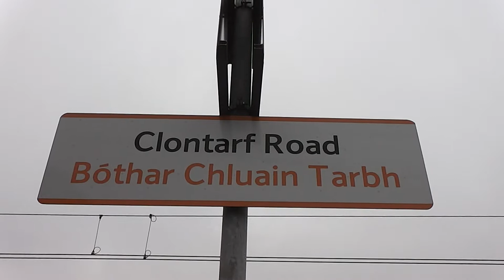IE 077 & 074 on Tara Mines duties - 9th February 2015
Two of Irish Rail's class 071 locomotive were on Tara Mines duties for most of the month of February. The numbers of the loco's were 077 (With the new grey freight livery) and 074 (In the older Silver and Black freight livery).

The video starts off at Clontarf Road where we see 071 class locomotive number 077 passing with the 9:30 laden Tara Mines train.

Then after a nice cup of tea and a bite to eat we head up to Ashbrook where we see 077 again with the 14:00 empty Tara Mines train to Tara Mines Co. Meath.

Then we see 071 class locomotive number 074 slowly making its way down Alexandra Road with the 12:30 laden Tara Mines train from Tara Mines, Co. Meath.

Later on we head back to Clontarf Road where we see 074 again with the late running 17:45 empty Tara Mines train, this train was running 35 minutes late.

All footage was taken on Monday the 9th of February 2015.